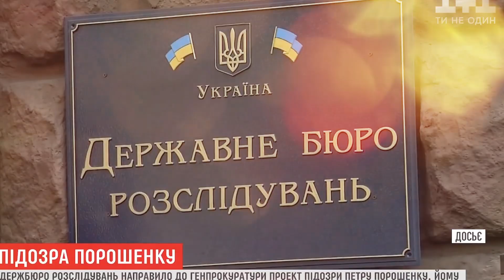Доигрался - ГБР объявило о СИЛОВОМ приводе Порошенко на ДОПРОСЫ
На этом канале собраны только актуальные новости деятельности Президента, партии Слуга Народа а так же актуальные новости Украины и мира.